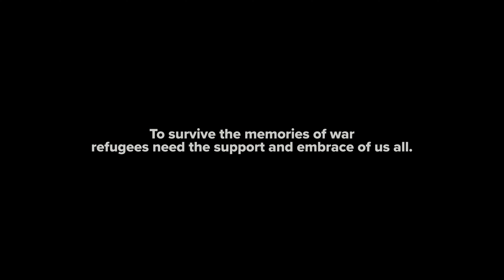UPROOTED | Best in Region - Europe | 2022 One Screen Winner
Client: UNHCR, the UN refugee agency
Agency/Production Company: Halal
City: London, England

Displacement crisis has reached 100 million people globally. 60+ Ukrainian refugees were involved in making the film, sending a message of support to all refugees. The film focuses on the PTSD that people experience after fleeing the war.